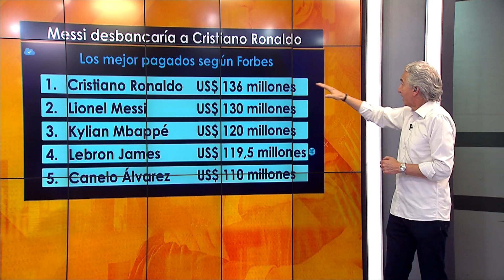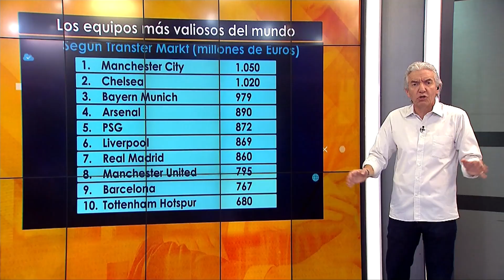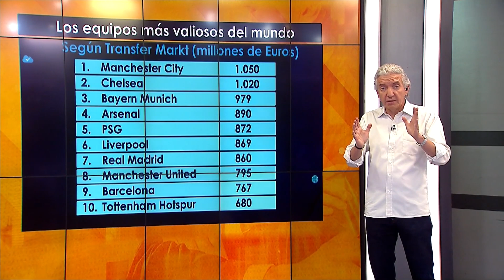Messi: impacto de la poderosa chequera árabe en el fútbol mundial I Impacto Económico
La liga de Arabia Saudita tiene a Cristiano Ronaldo y ahora va por Lionel Messi, a quien se le ofrece un salario que distorsiona el mercado del fútbol mundial.  ¿Cómo hacen los equipos árabes para ofrecer estos salarios exorbitantes?